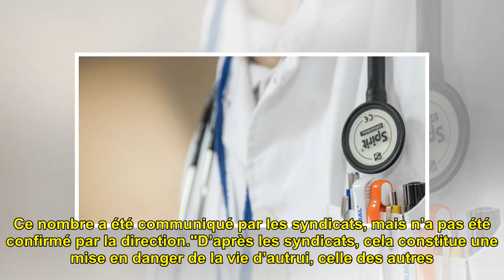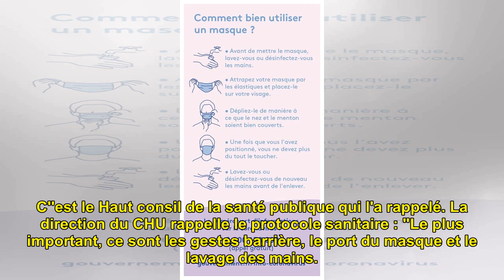VIDEO. Covid-19 : des soignants contaminés continuent de travailler au CHU de Nantes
Une dizaine de soignants ont é...